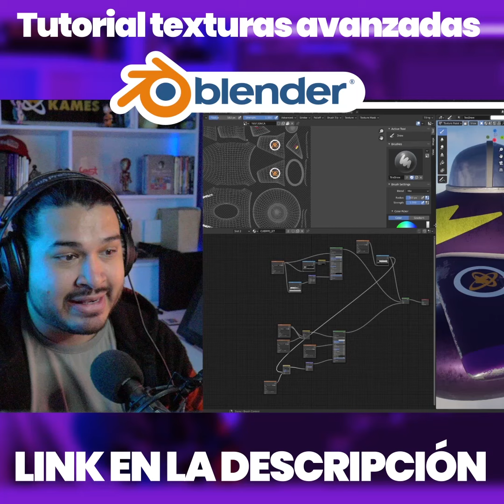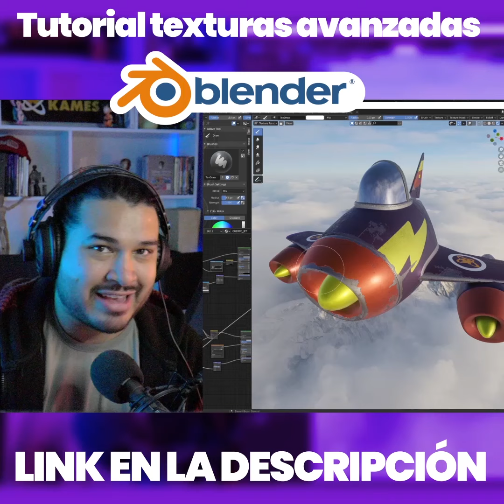Tutorial texturas avanzadas en Blender para miembros del canal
🙂Este es un tutorial especial para los miembros del canal, una forma de seguir apoyando el contenido gratuito. 👉Aprenderemos sobre texturizado avanzado en Blender pintando el modelo del Jet que hicimos en videos anteriores. Te dejo el enlace para que consideres hacerte miembro del canal y apoyar este proyecto